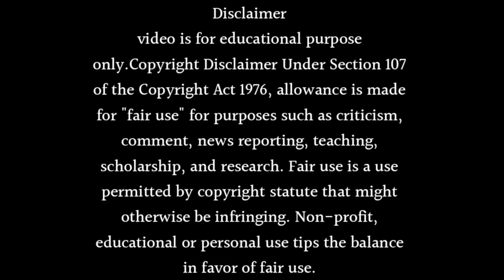Iss Pyaar Ko Kya Naam Doon Season 4 Release Date - Sanaya Irani Coming Back in The New Show?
New Show
Hi

About this video Dosto Is Video Me Maine Aapko Iss Pyaar Ko Kya Naam Doon Season 4 Release Date - Sanaya Irani Coming Back in The New Show? Ummmed Hai Ye Video Aapko Bahut Pasand Aayegi.

Queries Solved :-
sanaya irani
iss pyaar ko kya naam doon season 4 promo
is pyaar ko kya naam doon season 4
khushi
arnav
is pyaar ko kya naam doon season 4 coming soon
barun sobti
arnav and khushi
iss pyaar ko kya naam season 4 release date